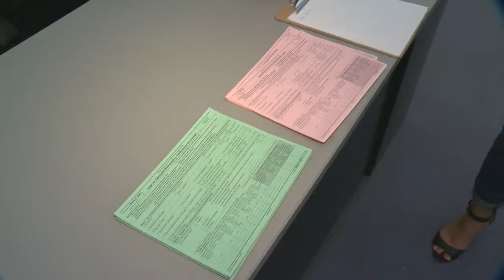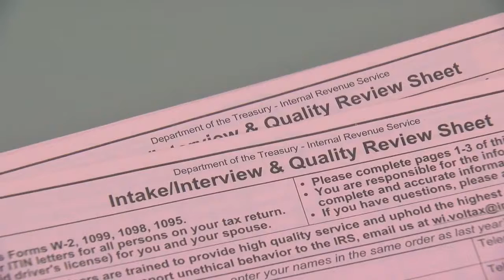Free tax services available for low income families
The average person spends $250 filing their taxes. However, people have the opportunity to have their taxes done for free.